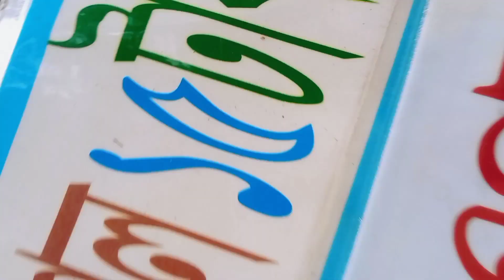মাত্র 15 টাকায় এগরোল 😱।।এটাও সম্ভব ?🤔 চিকেন এগরোল মাত্র 30 টাকায় ।।First Time on YouTube।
মাত্র 15 টাকায় এগরোল 😱।এটাও সম্ভব ?🤔 চিকেন এগরোল মাত্র 30 টাকায় । Bongaon।Rubel vlog।

নতুন খাবারের সন্ধান নিয়ে আজ চলে এলাম বিভূতিভূষণ হল্টে এটি বনগাঁ শিয়ালদহ লাইনে বনগাঁর পরের স্টেশন । এখানেই পাওয়া যাচ্ছে মাত্র 15 টাকায় এগরোল এবং 30 টাকায় চিকেন এগরোল । মাত্র 15 টাকায় আপনারা এগরোল পাবেন এবং এটির ভিডিও আমরা প্রথম করলাম আপনারা সবাই সেয়ার করুন যাতে অনেক মানুষের কাছে ভিডিও টি পোঁছে যায়।রোলের সাথে সাথে এখানে পাওয়া যায় ঘুগনি এবং ছোলা মাখা ।দোকান টি বিভূতিভূষণ হল্ট স্টেশনের একদম পাশেই। ভিডিও তে সম্পূর্ণ তথ্য দেওয়া আছে দয়াকরে ভিডিও টি শেষ পর্যন্ত দেখুন।
কম দামে খুব ভালো ভালো খাবারের ভিডিও এবং ঠিকানা পাওয়ার জন্য  আমাদের এই ছোটো  চ্যালেনটিকে  সাবস্ক্রাইব করে পাশে থাকুন ।কারন আপনাদের একটু সাপোর্ট আমাকে ভিডিও বানানোর জন্য অনেক অনেক মোটিভেট করবে এবং পাশে থাকা বেল আইকন ওন করে রাখুন যাতে এই সম্পকে কোনো ভিডিও এলে সর্বপ্রথম আপনার কাছে পৌঁছে যায় ।তো বন্ধুরা আর দেড়ি না করে এই ছোট্ট ভাইটিকে সাপোর্ট করে তার পাশে থাকো😊❤️।

দোকান খোলা এবং বন্ধ করার সময় :-5:00pm - 9:30pm পর্যন্ত।

Bibhutibhushan Halte
Chicken Egg Roll
15 rupees Egg roll
30 rupees  Egg chicken roll
Egg roll
best egg roll in bongaon
15 টাকায় এগরোল
30 টাকায় এগ চিকেন রোল
only 30 rupees chicken roll
only 15 rupees Egg roll
বিভূতিভূষণ হল্ট
বিভূতিভূষণ হল্টে 15টাকায় এগরোল